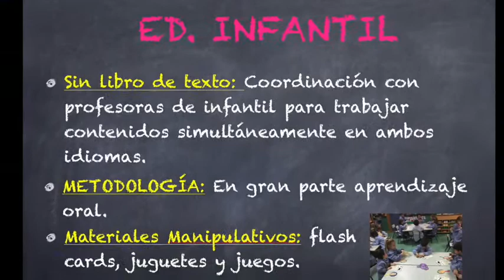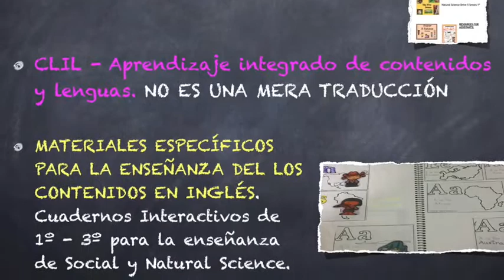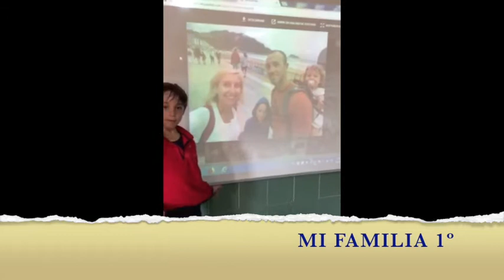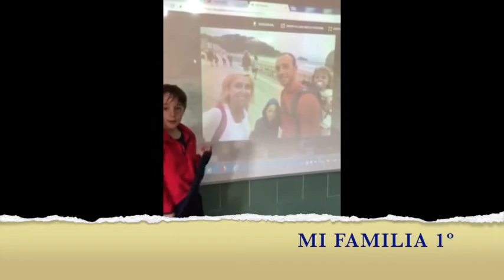Programa Bilingue CEIP Pedro Duque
Éste es nuestro programa bilingüe, resumido para que todo el mundo pueda conocerlo.